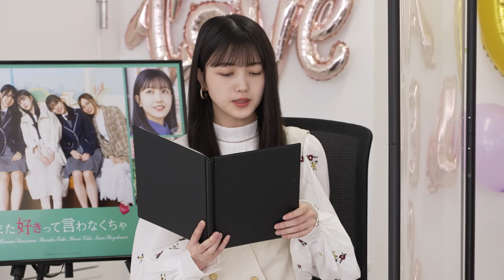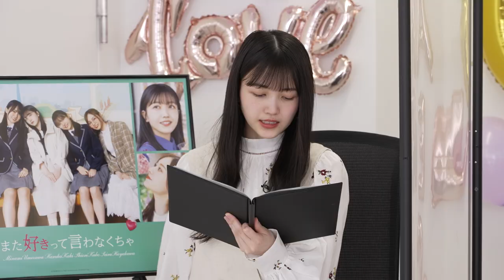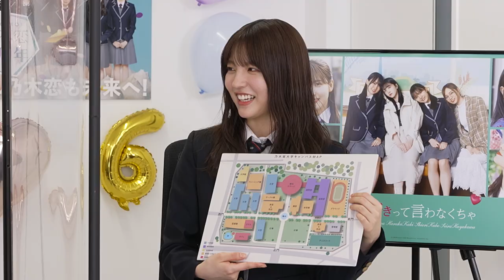「乃木恋」6周年記念特番 乃木坂46 梅澤美波 賀喜遥香 久保史緒里 早川聖来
特番出演メンバー4名の直筆サイン入りポスタープレゼントキャンペーンを実施中！
今なら「乃木恋」にログインするだけで『また好きって言わなくちゃ』スペシャルカードや、最大3,000NCがもらえるキャンペーンも開催中！「乃木恋」はこちら▶︎

ドラマ本編と併せて、4人それぞれの“恋の続き”を描く『また好きって言わなくちゃ』ソロムービー編が、「乃木恋」アプリ内にて無料先行公開されていましたが、YouTubeでも一挙公開！

乃木坂46とホンキで恋するスマホゲーム「乃木恋」は4/26で6周年を迎えます！

[概要]
「乃木恋」6周年アンバサダーに就任している乃木坂46  3期生 梅澤美波・久保史緒里と、4 期生の賀喜遥香・早川聖来の計 4 名が出演するオリジナルショートドラマ。「乃木恋」YouTube チャンネルにて無料配信中！本編の続きとなる４人の恋愛模様を描いたソロムービーは4/14(木)15:00〜「乃木恋」アプリ内にて先行無料公開！
[あらすじ]
高校時代からから毎日のように同じ喫茶店に集まる私たち。あるとき、ひとりのメンバーが言い出した。
「なんで未だに誰も彼氏ができない？」恋愛経験ゼロの4人の女子たちが“恋愛作戦会議”を開催！
作戦はバッチリたてた！だけど、彼を前にすると作戦通りにはいかない！
「大変大変～！緊急作戦会議をします！！」気になる彼との恋を叶えるため、今日も彼女たちは喫茶店に集まる！

■連動イベント『また好きって言わなくちゃ』概要
[開催期間]
2022年4月14日（木）15:00 〜 2022年4月23日（土）22:59
[概要]
イベント参加で、”撮り下ろしカード”や”限定ムービー”がGETできるチャンス！
オリジナルドラマのその後を描いた限定ストーリーもお楽しみください。
‹あらすじ›
とある喫茶店に集まり「恋愛作戦会議」を行う4人の乙女たち。
気になる彼へのアプローチを日々研究中！？
一つ解決してもまた次の悩み…
尽きることない恋の悩みに、会議はエンドレス！

■『6周年記念ログインボーナス第2弾』概要
[開催期間]
2022年4月14日（木）5:00 〜 2022年4月27日（水）22:59
[概要]
期間中、毎日300NCを配布するログインボーナスを実施いたします。
合計10日間ログインすることで、最大3,000NCを獲得、ガチャなどをお楽しみいただけるキャンペーンになります。

■『また好きって言わなくちゃ開催記念 4shotカードプレゼント！』概要
[開催期間]
2022年4月13日（水）18:00 〜 2022年4月23日（土）22:59
[概要]
マイページにログイン＆4月14日（木）から開催の『また好きって言わなくちゃ』イベントにエントリーで、
スペシャル記念4shotカード「【4人の好き】また好きって言わなくちゃ」を1枚ずつプレゼント！
2枚集め”才能開花”をすることでサイン付きカードに絵柄が変化したします。

■「乃木恋~坂道の下で、あの日僕は恋をした~」とは:
累計 900 万ダウンロード!の乃木坂 46 とホンキで恋するスマホゲーム 「乃木恋」とは、スマートフォン向けアプリで展開する、乃木坂 46 メンバーが登場する恋愛シミュレーションゲーム。
推しメンとの 関係を築いていく胸キュンストーリーが楽しめるほか、多数の撮り下ろし写真や、これまでに発売された生写真から厳選した豊富 なカードコレクション、また乃木恋だけの貴重なムービーやボイスも楽しめるファン必携のアプリです。

対象 OS:iOS/Android
利用料:基本無料/アイテム課金
配信プラットフォーム:
Amazon アプリストア版 ダウンロードサイト
Android の方はこちら
Android 以外の方はこちら